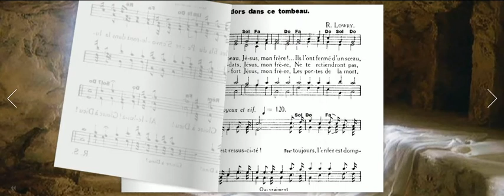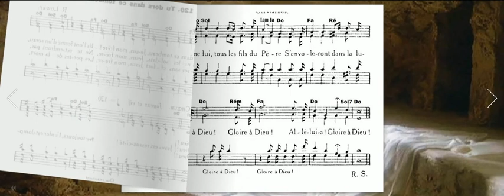ADF120 Tu dors dans ce tombeau.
Tu dors dans ce tombeau,
Jésus, mon frère!…
Ils l'ont fermé d'un sceau,
Jésus, mon Dieu!

Refrain
Jésus est ressuscité!
Pour toujours, l'enfer est dompté!
Comme lui, tous les fils du Père
S'envoleront dans la lumière.
Gloire à Dieu! Gloire à Dieu!
Alléluia! Gloire à Dieu!

Le sceau ni les soldats,
Jésus, mon frère,
Ne te retiendront pas,
Jésus, mon Dieu!

Refrain
Jésus est ressuscité!

Tu brises sans effort
Jésus, mon frère,
Les portes de la mort,
Jésus, mon Dieu!

Refrain
Jésus est ressuscité!

Texte de Ruben Saillens
Robert Lowry